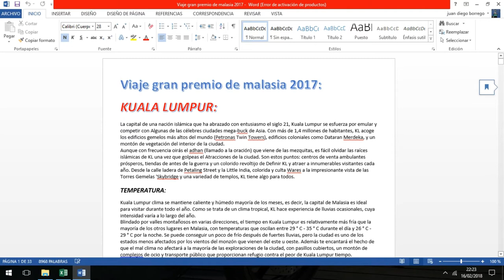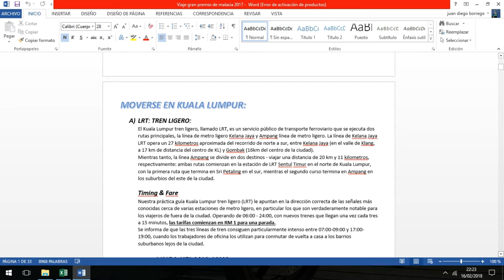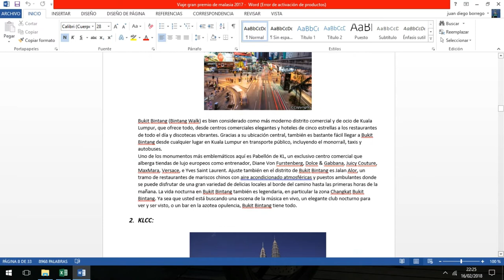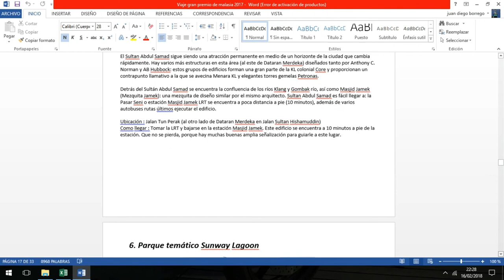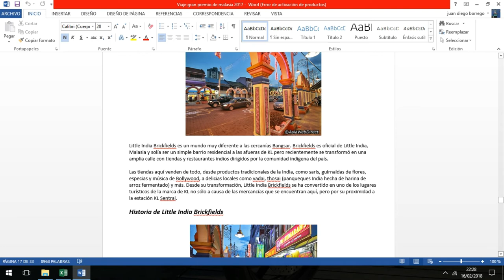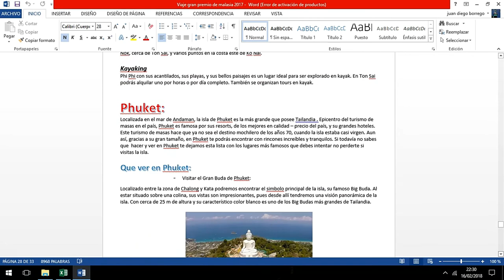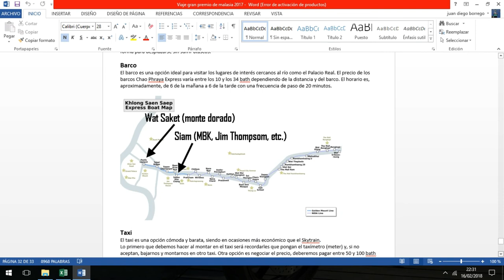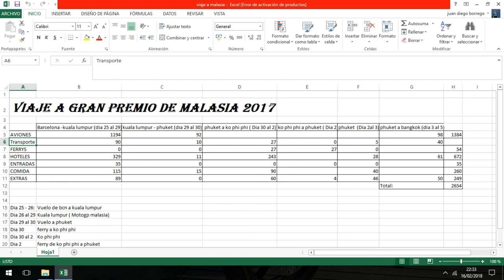Como organizar un viaje a malasia y tailandia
Hola amigos y amigas esta semana no hay escapada en familia, pero os dejamos unos consejillos para preparar vuestros viajes. espero que os guste.